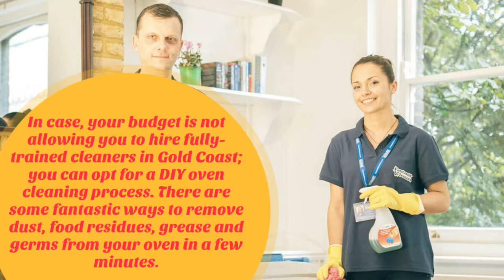Best Way to Clean an Oven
Best Way to Clean an Oven: End of Tenancy Cleaning Tips

Both property owners and tenants understand the importance of bond cleaning. For property owners, it will simplify the process of finding potential renters and getting them to move quickly. For tenants, a thorough end of lease cleaning can help them in getting their full bond back.

The most important task at the end of the lease cleaning process which can’t be overlooked is oven cleaning. If you are a tenant and want to secure your full bond amount, then deep-clean your oven to bring back its original shine. No matter how big your property is, make sure to clean all nooks and crannies of the house along with the oven.

It is an obligation to leave the oven sparkling clean to get the security deposits back, and that’s why hiring reliable professionals for bond cleaning in Gold Coast become an ideal way. A professional cleaning company spruce up the premises from top to bottom and also clean oven inside and out to give you peace of mind along with your bond money.

In case, your budget is not allowing you to hire fully-trained cleaners in Gold Coast; you can opt for a DIY oven cleaning process. There are some fantastic ways to remove dust, food residues, grease and germs from your oven in a few minutes.Please